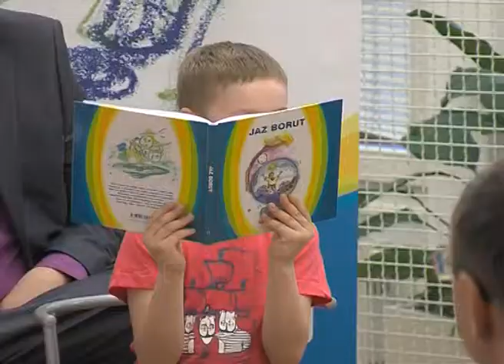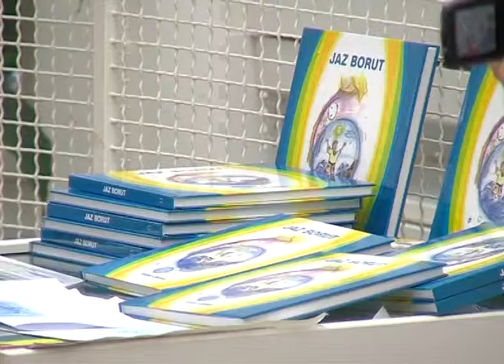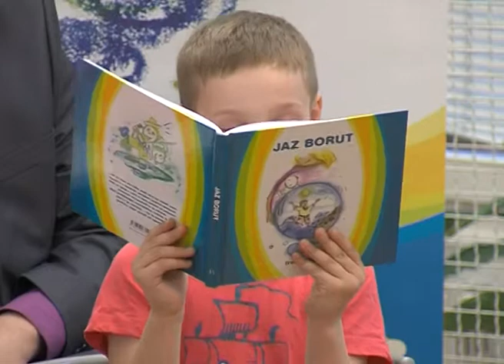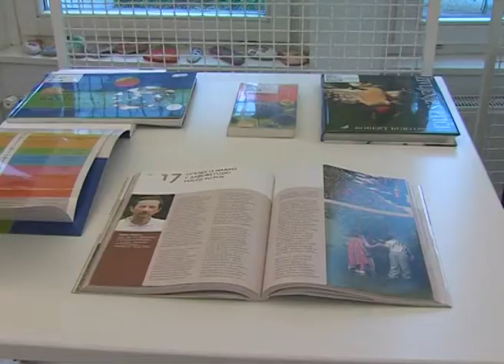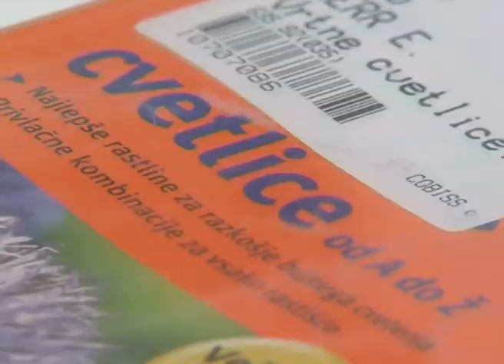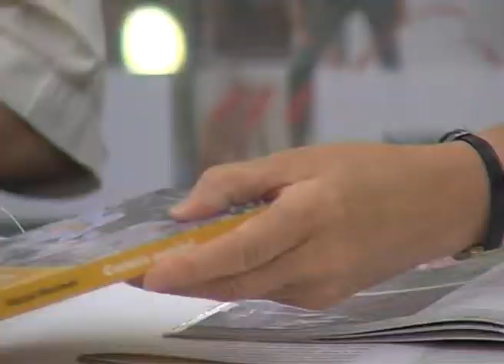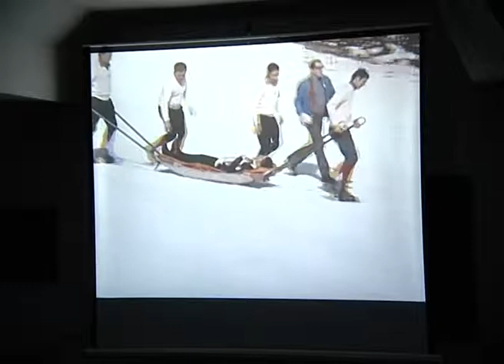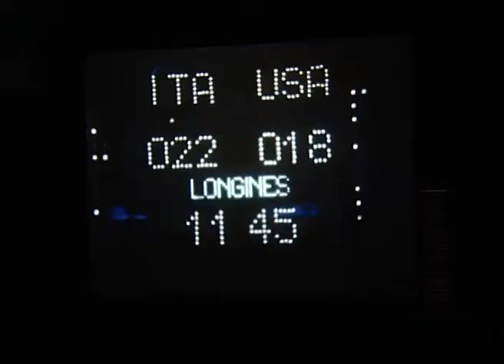Kulturna oddaja TV Medvode, junij 2013